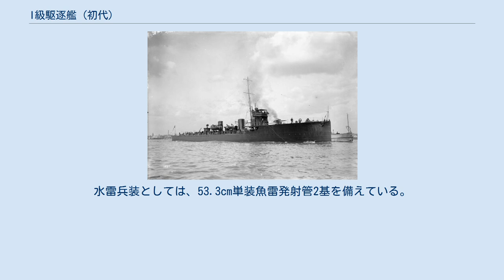I級駆逐艦 (初代)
I級駆逐艦（英語: I-class destroyer）は、イギリス海軍の駆逐艦の艦級。
当初は「アケロン」をネームシップとしてアケロン級（英: Acheron-class）と称されていたが、1913年に再種別された。
 1908年4月に成立したアスキス内閣では、社会保障の財源確保のため、自由統一党以来の海軍増強計画の見直しを進めていた。
この流れを受けて、イギリス海軍では、1908-9年度計画のビーグル級（後のG級）、1909-10年度計画のエイコーン級（後のH級）と、コスト低減を重視した駆逐艦が建造されていた。
 1910-11年度計画の駆逐艦も、エイコーン級（H級）を元にした小改正型として予定されており、これによって建造されたのが本級である。
しかしこの時期、仮想敵であるドイツ帝国海軍の大型水雷艇の速力は30ノットに達しており、従来のイギリス海軍の駆逐艦では劣勢となることが懸念された。
このことから、イギリスの民間造船所の高い技術力に期待して、海軍本部の設計による基本型（アドミラルティ型）とは別に、設計・建造にあたって各造船所に大幅な自由裁量を許した特型（Specials）が4タイプ計9隻建造された。
このアプローチは成功を収めたことから、以後のイギリス海軍でも度々用いられることになった。
 上記の経緯より、基本設計はエイコーン級（H級）に準じたものとなっており、船型もE級以来の船首楼型が踏襲されている。
ただし本級では機関部の短縮を図り、H級と比して、艦橋を約3メートル後方に移動した。
また凌波性改善のため、船首楼だけでなく艦橋付近の舷側にもフレアを付している。
 アドミラルティ型では、機関構成は基本的にH級のものが踏襲されているが、上記の機関区画短縮の要請から、主ボイラーを1缶減らして3缶とした。
主機はパーソンズ・タービン（3軸推進）とブラウン・カーチス・タービン（2軸推進）がある。
出力13,500馬力で速力27ノットであった。
 上記の経緯により建造された特型では、速力向上の要請から主機出力の増大を図っており、出力15,500～16,000馬力で速力28～29ノットとなった。
ヤーロウ特型ではブラウン・カーチス・タービン（2軸推進）、ソーニクロフト特型ではパーソンズ・タービン（3軸推進）と、いずれも従来通りの直結タービン方式であったが、パーソンズ特型では、初めて減速機を介したパーソンズ・セミ・ギヤード・タービンを採用した。
これは、高圧タービンと巡航タービンに歯車減速機を付けて、推進軸と直結した低圧タービンに結合させたものであり、高圧タービンと巡航タービンの効率向上が実現した。
 また、ヤーロウ社に発注された特型のうち最後の3隻は、20,000馬力のパーソンズ直結タービン（2軸推進）を搭載したファイアドレーク特型として建造された。
 兵装面では、エイコーン級（H級）の構成が踏襲された。
艦砲としては、船首楼甲板と後部甲板に40口径10.2cm砲（BL 4インチ砲Mk.VIII）を1門ずつ、また後部甲板に40口径7.6cm砲（QF 12ポンド砲）2門を装備した。
水雷兵装としては、53.3cm単装魚雷発射管2基を備えている。